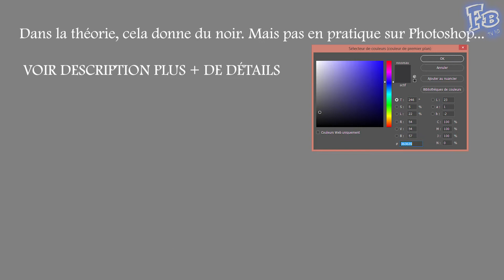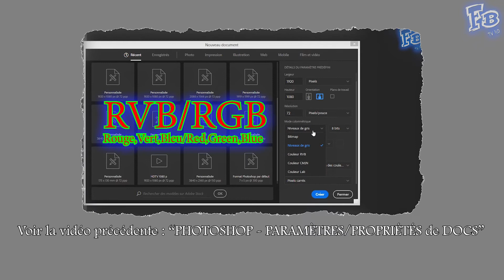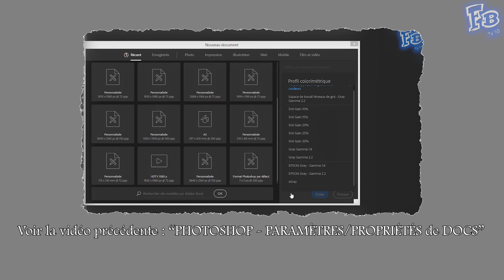DIFFÉRENCES entre le RVB et le CMJN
Dans cette vidéo, voyons quelles sont les différences entre le mode colorimétrique RVB et le mode colorimétrique CMJN.

Petite note supplémentaire par rapport à ce qui est affiché à 0:27 :
Je pense que Photoshop simule l'utilisation de l'encre d'une imprimante. Normalement, des quantités maximales de cyan, de magenta et de jaune sont censées donner du noir, or elles donnent un gris (qui ne l'est pas vraiment car les composantes RVB de la couleur obtenue ne sont pas égaux).
Une imprimante n'utilise qu'un seul moyen pour créer des nuances de gris (noir et blanc compris) : celui de n'utiliser qu'1 seule cartouche, celui contenant de l'encre noire, en faisant varier la quantité d'encre.
Ce qui justifierait l'ajout du noir dans le CMJN, pour une simple économie d'encre.